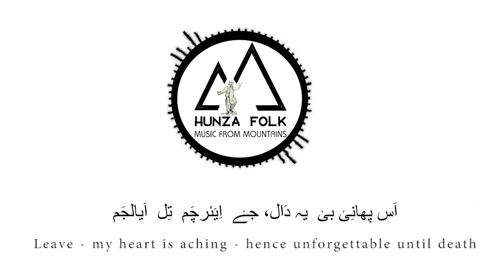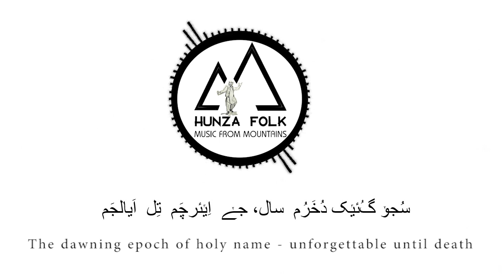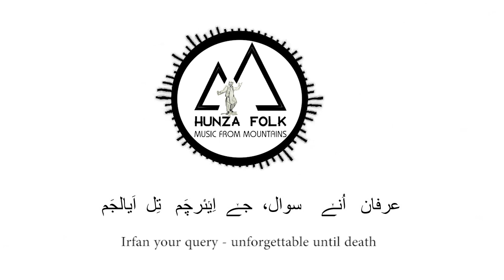Gen żapá گݵن ژَپݳ | Akmal Yaqoob | Irfan uddin | Burushaski Song | Rendition to Abbas Hassanabadi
A humble rendition to poetry of late Ustad Abbas Hassanabadi